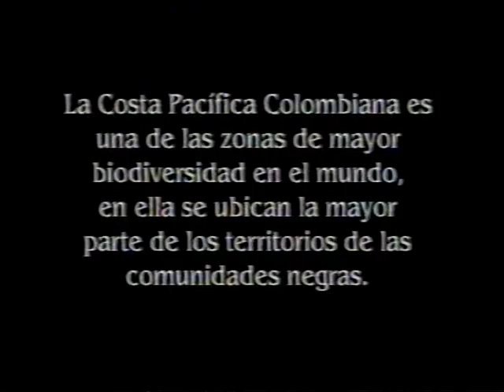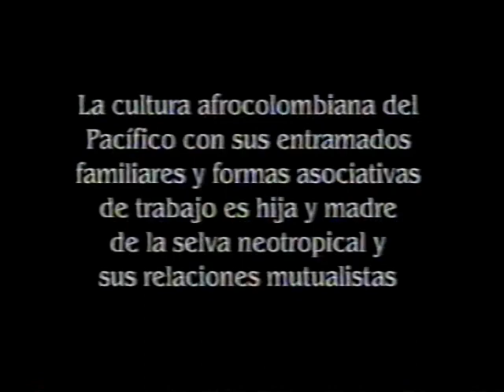SOMOS PACIFICO DOCUMENTAL BAJO BAUDÓ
Este documental muestra una mirada de los territorios Afro en el pacifico y su papel trascendental en la conservación de la Biodiversidad. Este fue realizado por la Fundación Iniciativa Baudo en el año de 1999, con el apoyo de Univalle Televisión y Oscar Lozada